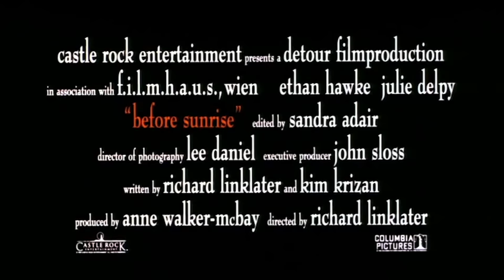Before Sunrise (1995) Trailer #1 | Movieclips Classic Trailers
Check out the official Before Sunrise (1995) trailer starring Ethan Hawke!

Starring: Ethan Hawke, Julie Delpy, Andrea Eckert
Synopsis: A young man and woman meet on a train in Europe, and wind up spending one evening together in Vienna. Unfortunately, both know that this will probably be their only night together.